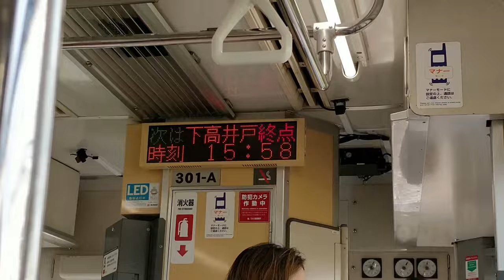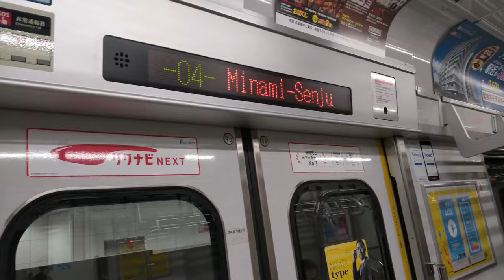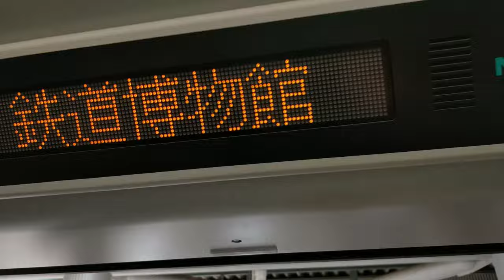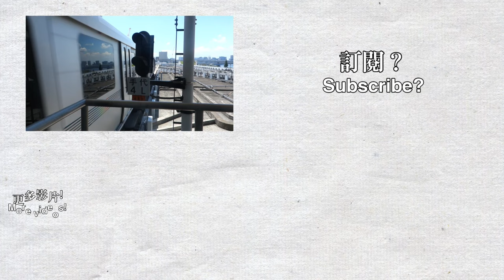🚆 Tokyo Railway lines (私鉄) mega compilation - Trains in the Greater Tokyo Area (2019.08)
This video was recorded on 2019/8/9 - 8/18.
Updated my website to version 0.12.0, added 329 new photos of various Japan railway trains!
Welcome to Tokyo! I was travelling to Tokyo on 8/9-18. I took my camera out on almost all journey in Japan, enjoy the videos! This is a mega compilation of the many railway lines in Tokyo. These lines are operated by different companies and are called "Shitetsu" (私鉄) in Japan, which means "private railway". This usually means any railway that is not part of JR and metro systems. Most of the footages are from previous uploads, with plenty of unused footages thrown in.

Railway lines in this video:
私鉄線：
0:00 Keisei Railway & Hokuso Railway 京成電鉄/北総線
4:40 Tobu Railway 東武鉄道
12:27 Tokyu Railway 東急電鉄
19:57 Keio Railway 京王電鉄
25:47 Odakyu Railway 小田急電鉄
29:01 Seibu Railway 西武鉄道
35:51 Tsukuba Express つくばエクスプレス
38:45 TWR Rinkai Line りんかい線
41:15 Enoden 江ノ電
44:36 Shonan Monorail 湘南モノレール
47:40 New Shuttle ニューシャトル
49:56 Yurikamome ゆりかもめ